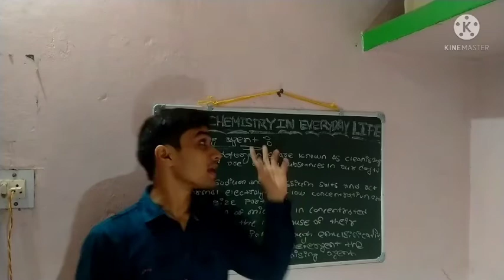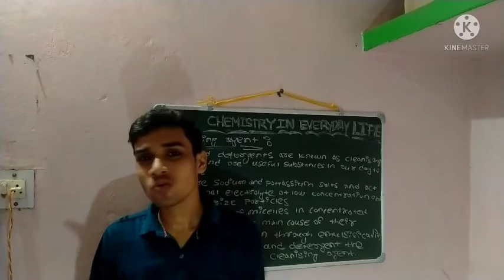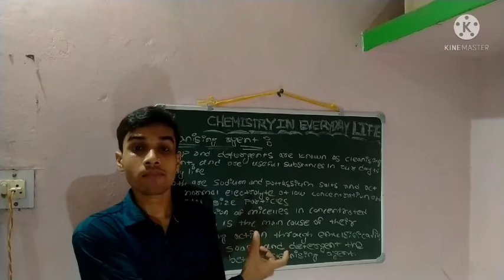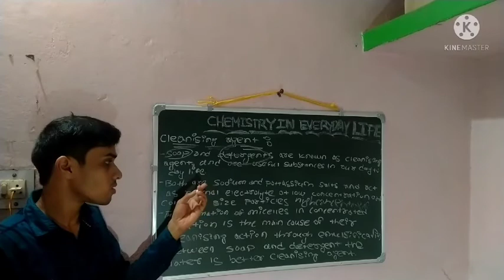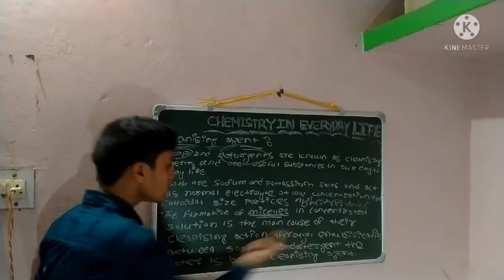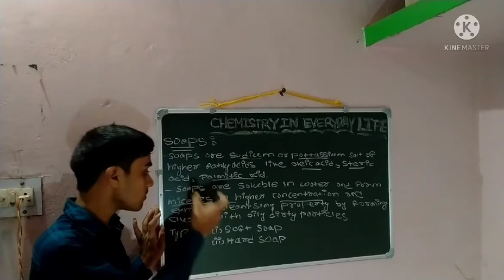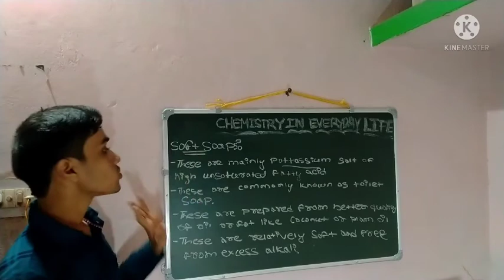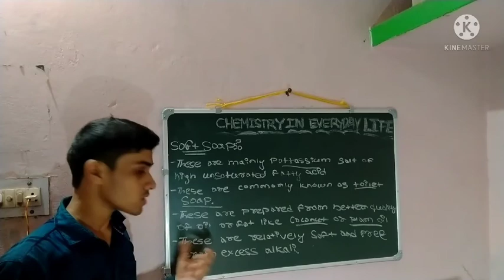Chemistry in everyday life in odia | Cleanising agent soap and detergent in odia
In this video you will come to know about the most important chemical compounds which are used as cleanising agent in our day to day life and importance of Chemistry in our day to day life.

in this video you will cover :
-Introduction to cleanising agent
-Types of cleanising agent
-About soap and detergent
-Types of soaps
-Soft soap
Chemistry in everyday life class 12 part -3 in odia | chse +2 2nd year science online classes
IN THIS CHANNEL YOU WILL GET :

chse book exercise question answe